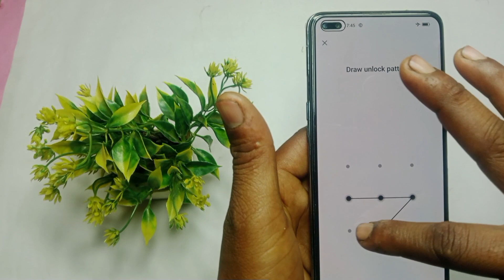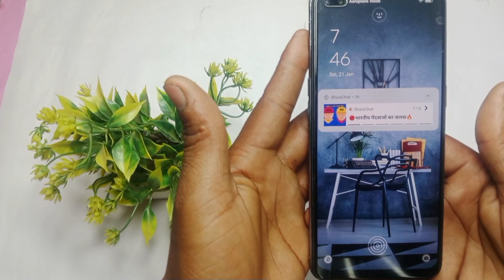Oppo F17 pro Display fingerprint lock setting/oppo f17 pro display fingerprint lock kaise lagaye